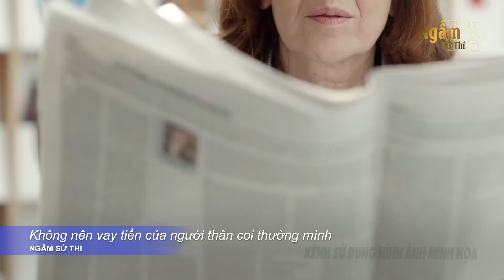VỀ GIÀ Nghèo Đến Mấy Cũng Đừng Vay Tiền Của 3 NGƯỜI Này | Ngẫm Sử Thi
Kính chào quý vị đến đến với Ngẫm Sử Thi
Câu chuyện hôm nay của chúng ta: VỀ GIÀ Nghèo Đến Mấy Cũng Đừng Vay Tiền Của 3 NGƯỜI Này | Ngẫm Sử Thi
Nội dung chương trình mong muốn mang đến những kiến thức hữu ích giúp người Việt phát triển, mang những kiến thức hay áp dụng ngay vào đời sống hàng ngày về đạo đức con người, kiếp nhân sinh, kỹ năng sống đẹp, giúp ích cho đời. Giúp các bạn có cuộc sống giàu có, hạnh phúc và thành công hơn.
- Bản quyền hình ảnh họa thuộc: storyblocks.com và elements.envato.com